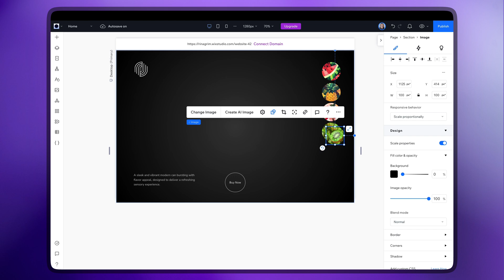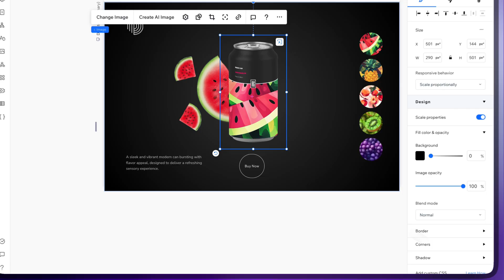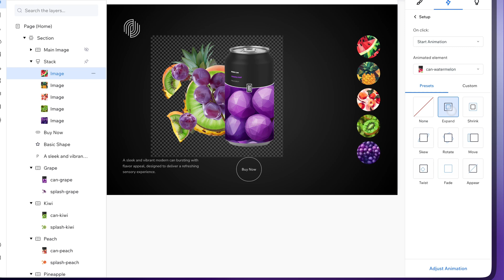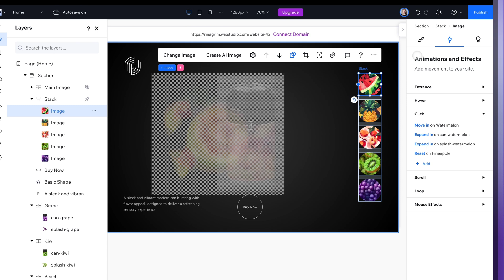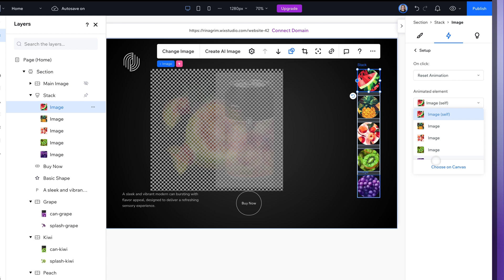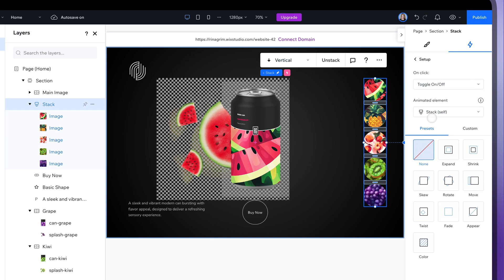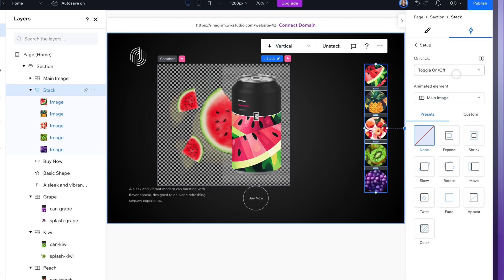Dynamic Slider in Wix Studio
Learn how to create a dynamic slider in Wix Studio! A well-designed slider can add a polished, interactive touch to your website, instantly grabbing attention and showcasing your content in a visually appealing way. In this step-by-step tutorial, I’ll guide you through the whole process—no coding required!

Resources ID: 1020

00:00 Introduction
00:11 Designing the Slider
02:02 Adding Animations
03:37 Resetting Animations
06:15 Final Result